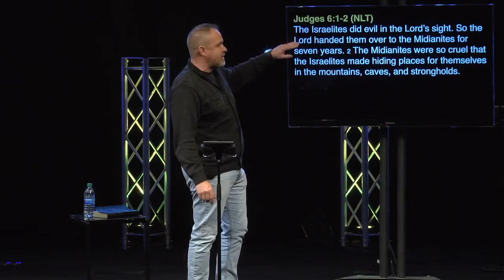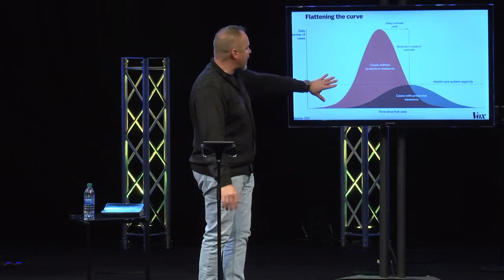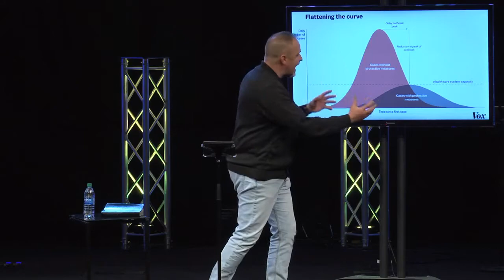Following God In Difficult Times 3/15/20